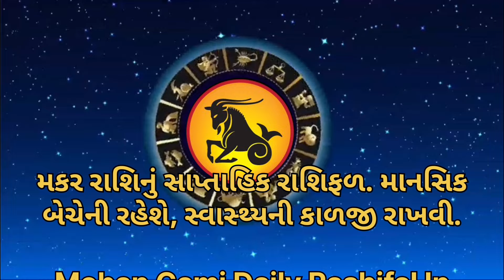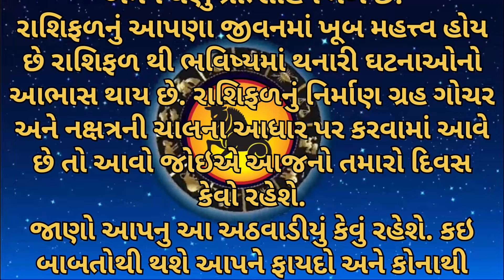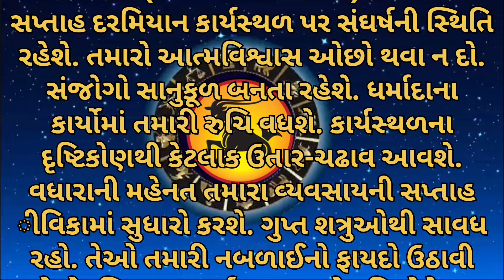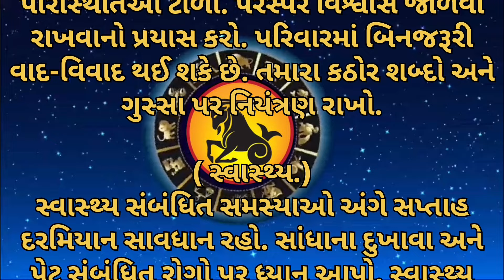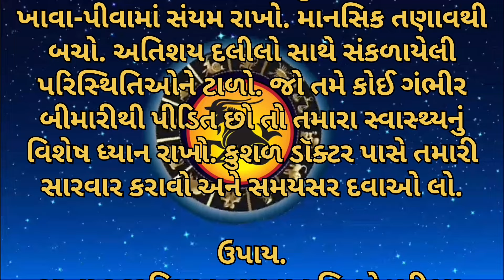Capricorn Rashifal | મકર રાશિનું સાપ્તાહિક રાશિફળ | rashibhvisy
Video Tital 👇

Capricorn Rashifal | મકર રાશિનું સાપ્તાહિક રાશિફળ | મકર રાશિ | rashifal | rashibhvisy

                         Video link 🔗👇
૧👇

                   Video discussion 👇✅

                      🙏હર હર મહાદેવ હર🙏
         🙏Welcome to Mohan Gami vlog🙏

Saptahik Rashifal monthly rashifal gujarati Rashibhvisy Aajnu Rashifal Rashibhvisy Aajnu Rashifal Makar Rashi Weekly Rashifal 21 October-27 October 2024

Daily Horoscope
Daily Rashifal
Aaj Ka Rashifal
Kal Ka Rashifal
Weekly Horoscope
Weekly Rashifal
Monthly Horoscope
Monthly Rashifal
Yearly Horoscope
Yearly Rashiphal

Capricorn Horoscope મકર રાશિનું સાપ્તાહિક રાશિફળ Rashifal Rashibhvisy Aajnu Rashifal
Capricorn Rashifal Capricorn Horoscope મકર રાશિનું સાપ્તાહિક રાશિફળ Rashifal Rashibhvisy
Capricorn Horoscope મકર નું રાશિ સાપ્તાહિક રાશિફળ Aajnu Rashifal Rashibhvisy astrology​
ગુજરાતી માં સાપ્તાહિક રાશિફળ
saptahik rashifal
Saptahik Rashifal
monthly rashifal
સાપ્તાહિક રાશિફળ
ઉપાય સાથે રાશિફળ
મકર રાશિ નુ સાપ્તાહિક રાશિફળ
Capricorn rashifal Capricorn Horoscope મકર રાશિ નું માસિક રાશિફળ
વૃશ્ચિક રાશિ 👇
    • Scorpio Horoscope વૃ...
મકર રાશિની વ્યક્તિઓ માટે સાપ્તાહિક માસિક રાશિફળ
 jyotish shastra astrology
Your video queries ;-
મહિનો કઈ કઈ રાશિ માટે રહેશે સારો
માસિક રાશિફળ
રાશિ અનુસાર આજનો દિવસ
રાશિ અનુસાર કરો આ કામ
આજનું રાશિફળ ગુજરાતીમાં
જ્યોતિષ ઉપાયો  માસિક રાશિફળ
 2024 નું રાશિ ભવિષ્ય
રાશિના જાતકો
આજનું રાશિફળ ગુજરાતીમાં
આજ નું પંચાગ
આજ નું ચોઘડિયા
રાશિભવિષ્ય
સપ્તાહ રાશિફળ
આજનું ભવિષ્ય
 આજનું રાશિભવિષ્ય
ભાગ્યશાળી બન્યા રાશિ
જ્યોતિષ ઉપાયો
વાસ્તુશાસ્ત્ર દૈનિક રાશિફળ
કરોડપતિ બનવાના ઉપાયો
જ્યોતિષ જ્ઞાન
જ્યોતિષ પૂજા વિધિ
જાતકો
ધન પ્રાપ્તિ નો ઉપાય
વાસ્તુ દોષ
આજનું રાશિફળ બતાવો
 વિવાહ માટે ઉપાય
રાશિથી જાણો તમારું ભવિષ્ય
ક્યારે થશે લગ્ન ?
જલ્દી લગ્ન કરવા આ ઉપાય
અમીર બનવાના ઉપાયો
તેનું ઘર હું ધનદોલત થી ભરી દઈશ
માતા લક્ષ્મી કહે છે જે સ્ત્રી પોતાના ઘરમાં આ સમયે મહિલાઓ અને પુરુષો જરૂર કરો આ કામ
ધનપ્રાપ્તિ ના ઉપાયો
વાસ્તુ શાસ્ત્ર અનુસાર
કરો આ ઉપાયો
 વાસ્તુનું મહત્વ ધ
રાશિ અનસાર નામ
રાશિ અનુસાર જાતકો
રાશિ માટે અનુકૂળ વ્યવસાય
રાશિને કયો ધંધો કરાય
ગ્રહ દોષ
સૂર્ય દોષ
કેતુ દોષ
શનિ દોષ
रत्न
રાશિના જાતકોએ કયો ગ્રહ પહેરવો
પિતૃદોષ
ઘરમાં જગડાઓ થાય તો શુ કરવું
અમીરી ઉપાયો
કુંભ રાશિ
મકર રાશિ
તુલા રાશિ
કન્યા રાશિ
સિંહ રાશિ
મિથુન રાશિ
ધનુ રાશિ
મીન રાશિ
કર્ક રાશિ
મેષ રાશિ
વૃષભ રાશિ
વૃષિક રાશિ
lalkitab
rahu
ketu
shani
budh
yuti video
chandra
guru
mangal
Surya

radha krishna bhakti dhara
Jyotish shastra
astrology
jyotish upay
masik rashifal
shravan mas 2024
rakshabandhan 2024
kark rashi
mesh rashi
mithun rashi
dhanu rashi
vrushabh rashi
kumbh rashi
meen rashi
kanya rashi
harivadan choksi
astrology
weekly horoscope
jyotish upay
aaj nu rasifal
rashifal 2024
scorpio august rashifal 2024
august astrology forecast
guuidee finding out the stars in the horoscope 22
horoscope new
tomorrow market prediction
online vastu astrology
horoscope tarot card reading scorpio
cancer tarot horoscope today
horoscope tarot card reading sagittarius
scorpio july horoscope 2024 hindi
vrishchik rashi education 2024
best astrologer in gujarat
nakshatra name in gujarati
best astrologer in navi mumbai
આજનુ રાશિફળ, rashifal, rashifal today, rashiphal, astrology, daily astrology, astrology today, astrology video, Gujarati stories,
bhavishyvani vastu
khedut yojana in gujarat
rashifal,
rashiphal,
rashifal new
રાશિફળ,
વાસ્તુ શાસ્ત્ર
carodpati rashi
pavitra vani
rashifal
mahashivratri
pradeep mishra ji
pradeep mishra ji mahashivratri upay
Mahashivratri Upay
today rashifal
Mohanlal shastri
aaj ka rashifal
daily rashifal
aaj ka rashifal in hindi
shrimali rashifal